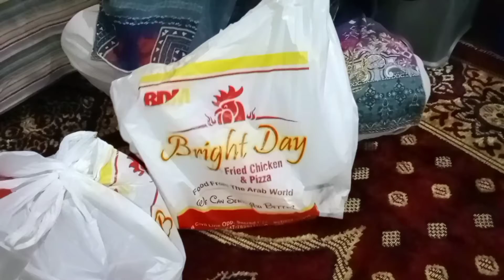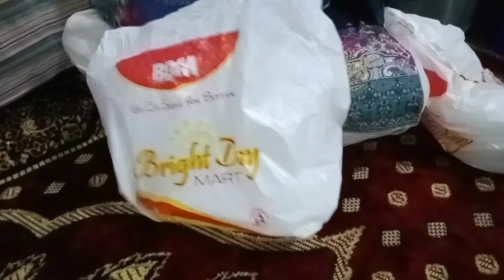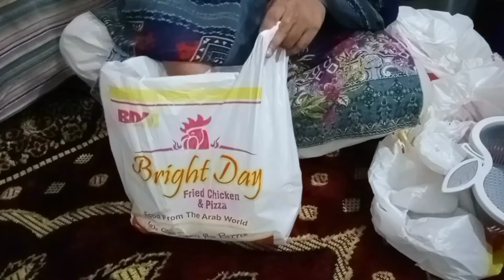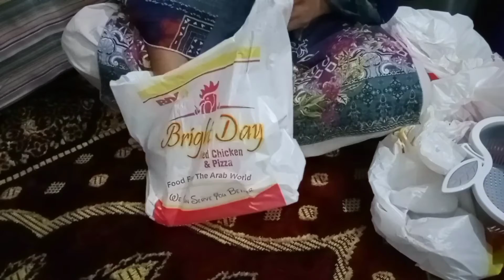grocery shopping haul 🥰 Pakistani mother routine!!